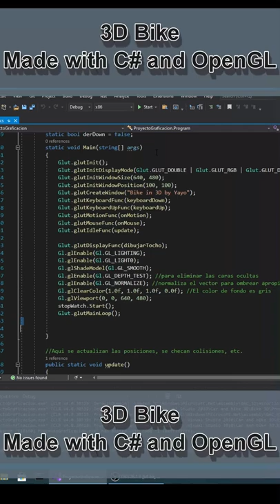Bike in 3D made with OpenGL, C# (C Sharp), Glut.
Car in 3D made with OpenGL, C# (C Sharp), Glut.

I made this app when I was still a univesity student maybe in the year 2011 or 2012. To run it on Visual Studio 2019 you must install Freeglut.